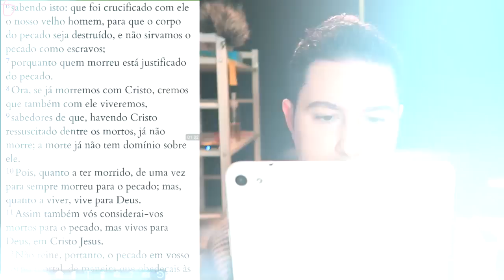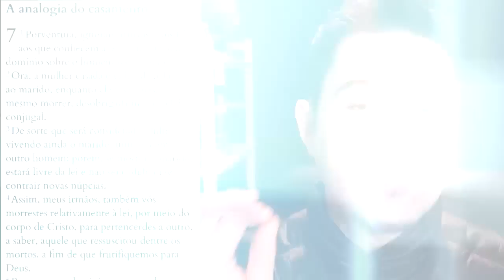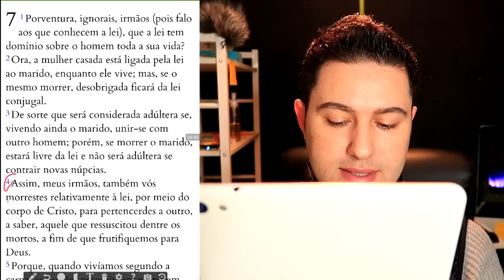O GRANDE MISTÉRIO DE CRISTO E A IGREJA - Pt 2